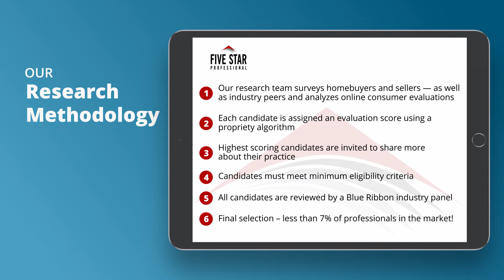2020 Five Star St. Louis Real Estate Agent Colleen Maginn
Colleen Maginn wins the 2020 Five Star Real Estate Agent Award! Five Star Real Estate Agents represent those who are outstanding in their field. Winning Professionals are selected as a result of a rigorous and objective research process. For any market, each year’s field of winners represents no more than 7% of agents within the market.